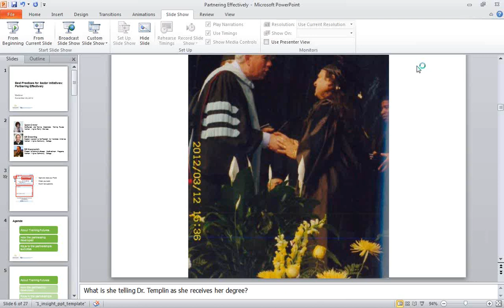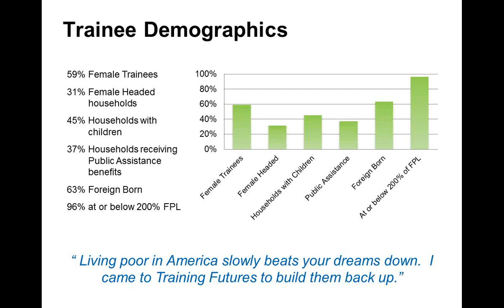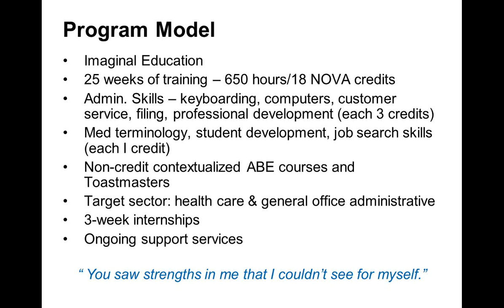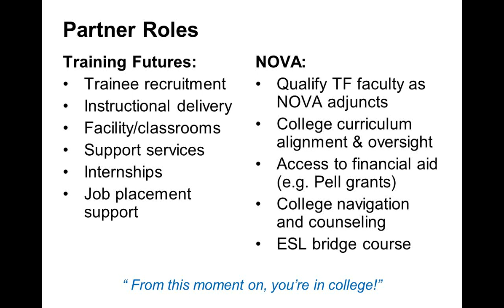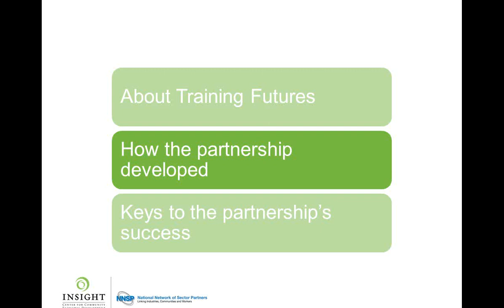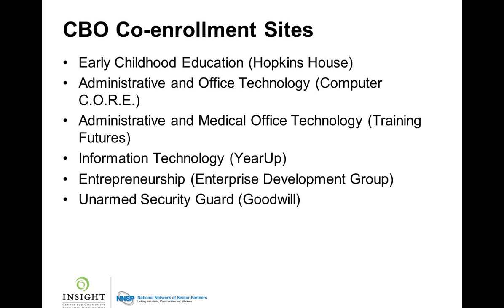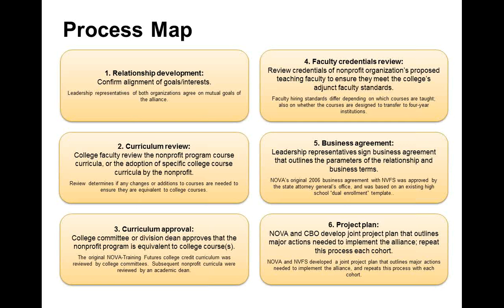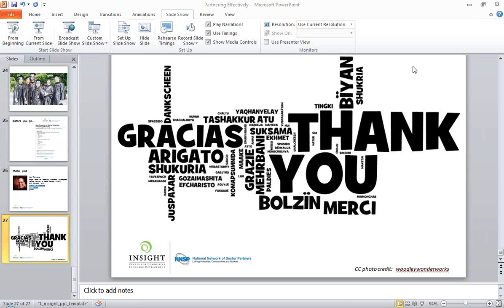Best Practices for Sector Initiatives: Partnering Effectively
In the webinar, the lead partners involved in Training Futures, a collaboration between a community college (Northern Virginia Community College) and a non-profit community-based organization (Northern Virginia Family Services), described their approach to partnering and how it has been successful at improving employment outcomes for low-income adults and engaging them in ongoing education. Topics included what's in it for each partner, how the partnership has developed over time, and keys to success (such as an innovative financial model for revenue-sharing).